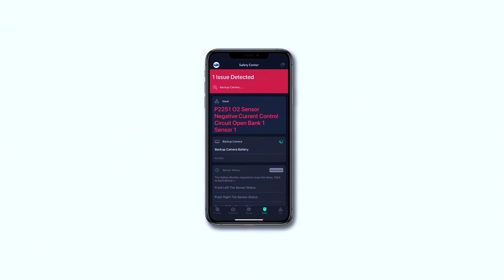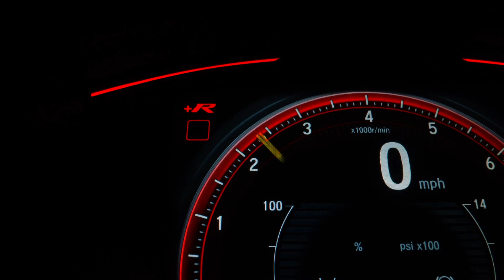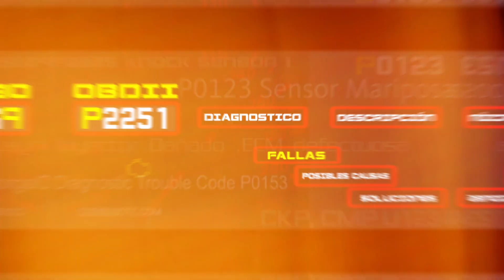P2251 Code: O2 Sensor Negative Current Control Circuit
Facing a P2251 code on your car? 😫 This video dives deep into the P2251 trouble code, which indicates a problem with the O2 sensor negative current control circuit.  We'll cover everything you need to know, including:

What P2251 means: A clear explanation of the code and the O2 sensor's role. 🔍
Possible causes: We'll explore the common reasons why this code might appear. 🤔
Symptoms you might notice: Learn what to look out for when this code pops up. ⚠️
Troubleshooting steps: A step-by-step guide to help you diagnose the issue. 🛠️
Potential fixes: From simple solutions to more complex repairs. 💡

Whether you're a seasoned DIYer or just starting out, this video will equip you with the knowledge to tackle the P2251 code.  Don't let this code keep you off the road! 🚗💨

Click the link below for a limited-time discount!⬇️
✅👉Best OBD2 Scanner: ✅✅✅ (Amazon)✅✅✅

✅Automotive Tools & Equipment:(AMAZON )
✅Best Code Readers & Scan Tools:(AMAZON )

✅ ANCEL AD310 OBD II Scanner:(AMAZON )

✅BlueDriver Bluetooth Pro OBDII Scan Tool :(AMAZON )

✅MOTOPOWER MP69033 Car OBD2 Scanner :(AMAZON )

Desclaimer⚠️
@weeklytools is a participant in the Amazon Services LLC Associates Program, an affiliate advertising program designed to provide a way for websites to earn advertising revenues by advertising and linking to [Amazon.com or .ca, .co.uk, etc.]

Search terms and questions you might be thinking of related to P2251 Code: O2 Sensor Negative Current Control Circuit :

P2251 code meaning
P2251 code definition
How to fix P2251
P2251 DIY
P2251 repair cost
P2251 common problems
O2 sensor problems
O2 sensor replacement
O2 sensor testing
O2 sensor failure